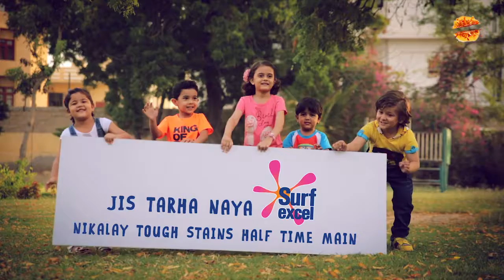Tez Solution Doll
Agency: Mullenlowe Rauf
Client: Unilever Pakistan
Brand: Surf Excel
Production: Hassan & Saeed (Pvt.) Ltd.
Producer/Director: Talha Hassan